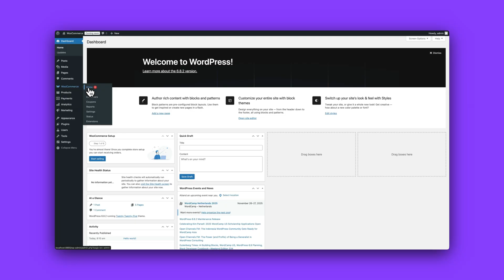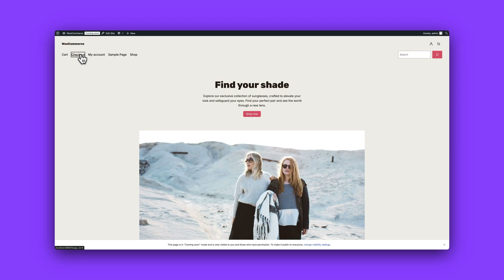How to set up WooCommerce: customizing your store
Learn how to customize your WooCommerce store to match your unique brand — no coding needed.

Your online store should reflect your brand, and WooCommerce gives you limitless customization options. You don’t need to be a designer to create a beautiful branded store.

WooCommerce expert Jamie will show you how to choose a theme and use the built-in store designer:
00:00 Introduction
00:16 Choosing a theme
00:30 Customize your store with the built-in store designer
00:53 Preview your changes

💡 Pro tip: As you customize, make a habit of previewing changes from a customer’s perspective.
💜 What is WooCommerce?